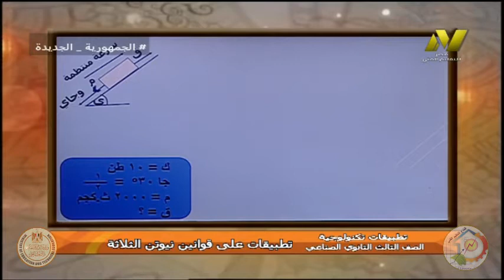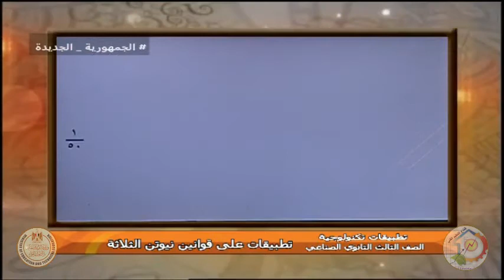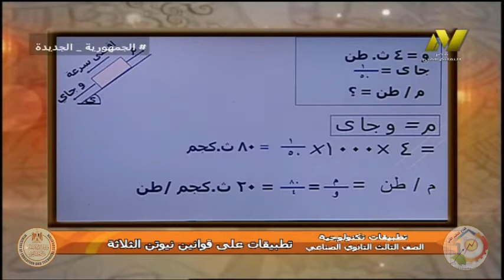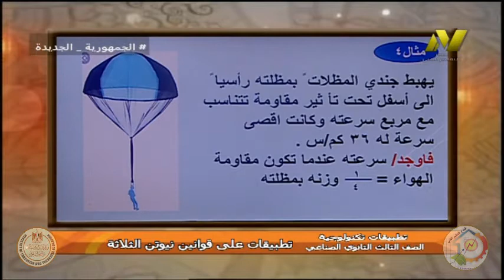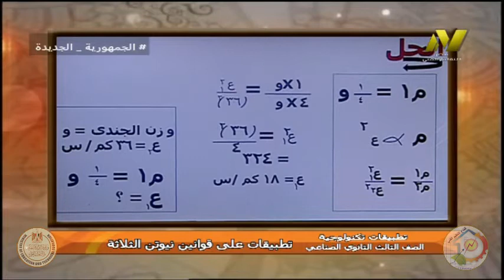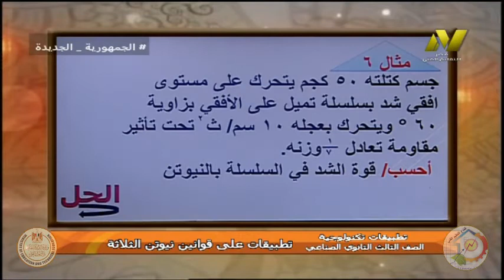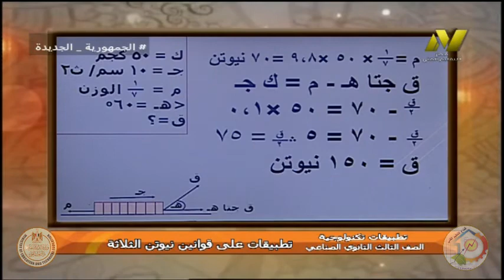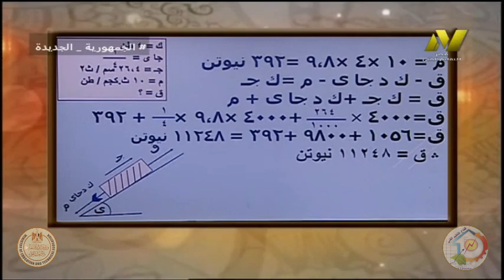الصف الثالث صناعي - التخصصات الميكانيكيه - تطبيقات تك - تطبيقات علي قوانين نيوتن - ا رضا عرفات